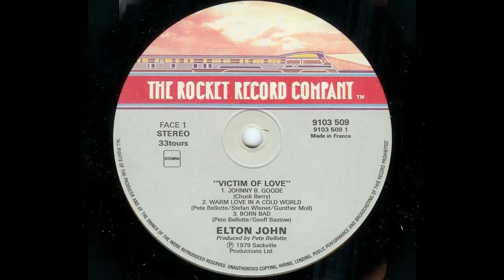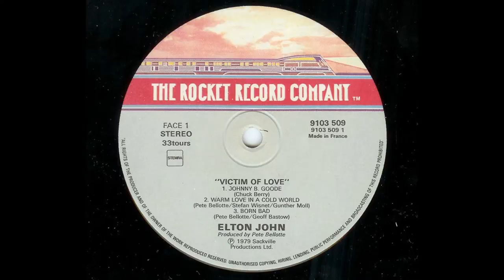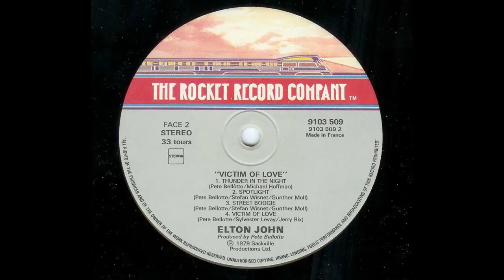Elton John & Pete Bellotte - Victim of Love (1979)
From the Elton John album "Victim of Love," produced by 70s disco producer Pete Bellotte. Bellotte actually wrote all the tracks on this album (except one). This album is a rather strange one in Elton John's career, done at a time when he was exhausted from his mid-70s superstardom and taking a break from being the Elton John the world had come to know. Elton was not involved in any songwriting or playing on the album. He just showed up and sang the disco tracks which Bellotte created. Elton had been friends with Bellotte since the 60s and decided to do this album just after Bellotte had produced many disco hits with Donna Summer and others. This track was also released as a single.